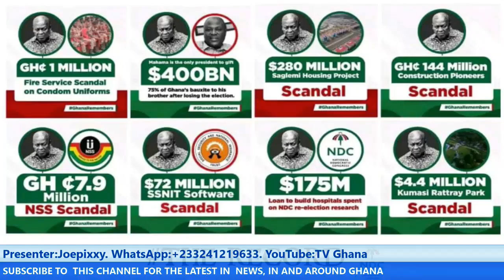Mahama Exposes Himself and Destroys his Own Campaign Message with this Statement